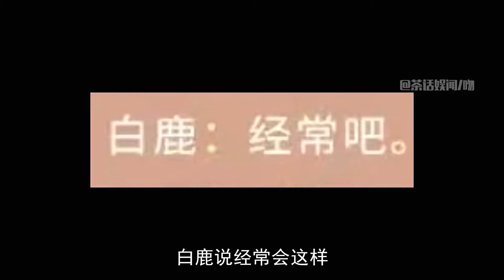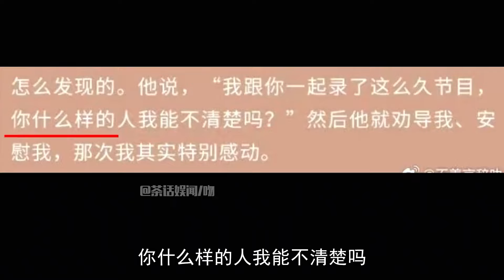【周深白鹿】跑男那么多次录制只有深深把她当公主~无人在意的角落里 周深到底守护了白鹿多少次？| 综艺我最顶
综艺我最顶！每天为你带来顶级有趣的综艺资讯📢
有想看的明星欢迎留言投稿！顶顶都会用小本本记下来哟🥰

高能爆笑片段🤣高光魅力舞台💃节目售后互动💞这里统统有❗
关注我👉get综艺更多乐趣，顺便吃个瓜一起分享娱乐圈八卦事🍉
视频内容主要来源于各大综艺和明星工作室👍如有侵权请联系删除💓